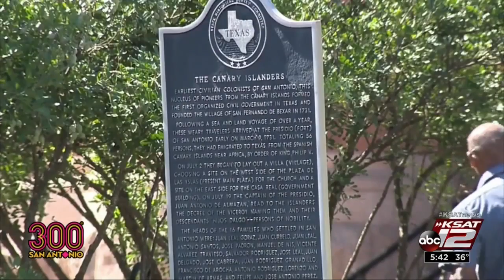Canary Islanders put San Antonio on the map 300 years ago